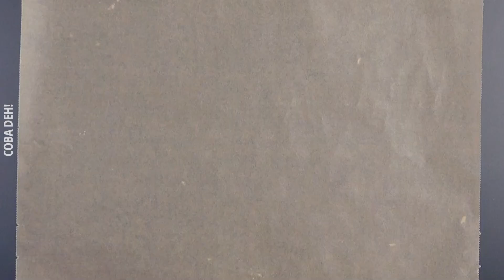30 Resep Roti Mudah & Lezat, Siapa pun Bisa Buat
⬇️ CEK BAHAN YANG DIPERLUKAN DI BAWAH ⬇️
Membuat roti sendiri di rumah mungkin terkesan merepotkan. Tapi sebenarnya, berkreasi dengan adonan roti justru bisa jadi kegiatan yang menyenangkan. Apalagi setelah melihat hasilnya yang cantik. Kali ini, kami tampilkan 30 resep roti yang pastinya menggoda untuk dicoba!

Bahan Adonan Roti:

- 250 ml (1 cup) Susu, suhu ruangan
- 200 ml (¾ cup) Air, suhu ruangan
- ½ sdt Gula Pasir
- 12 gr Ragi Kering
- 2 sdt Garam
- 50 ml (3 sdm) Minyak Sayur
- 750 gr (6¼ cup) Terigu serbaguna

Campur susu dan air dalam mangkuk, masukkan gula dan ragi, aduk dan tunggu 10 menit. Tambahkan garam, minyak sayur, dan tepung dan uleni sampai adonan halus. Tutup mangkuk dan biarkan mengembang selama 2 jam.

Klik link di bawah ini untuk video lengkapnya